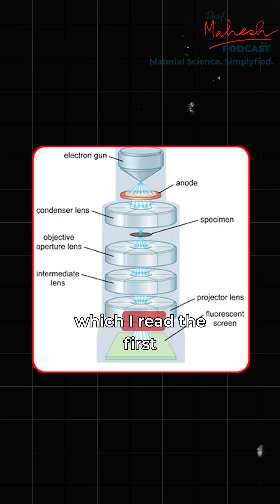What Is a Modern Electron Microscope? | How Electron Microscopy Works Explained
In this segment of the Prof. Mahesh Podcast, Prof. Dr. Stefan Zaefferer explains the fundamentals of electron microscopy in a clear and beginner-friendly way. The discussion breaks down how modern electron microscopes differ from light microscopes and why they are essential for seeing materials at the atomic scale.

You’ll learn how Transmission Electron Microscopes (TEM) use electron waves and electromagnetic lenses to form highly magnified images of extremely thin samples. Unlike light microscopes, electron microscopes reveal internal structures by allowing electrons to pass through the material and interact with its atoms.

This explanation helps students understand why electron microscopy is a powerful tool in materials science, nanotechnology, semiconductors, and advanced research.

In this video, you’ll learn:
- What a modern electron microscope is
- The two main classes of electron microscopes
- How electron waves create images
- Why samples must be extremely thin in TEM
- How electron microscopy differs from light microscopy
- Why TEM is crucial for atomic-scale analysis

A simple and intuitive explanation of how electron microscopy works, perfect for engineering students, researchers, and anyone curious about modern scientific imaging.